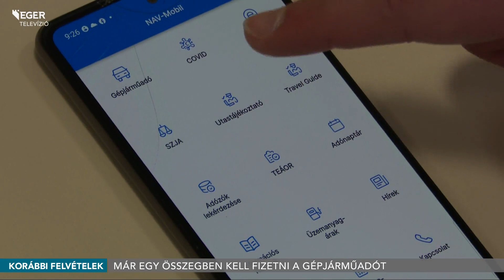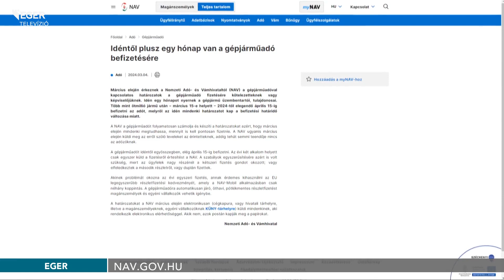Már egy összegben kell fizetni a gépjárműadót - 2024.03.08.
Március elején érkeznek a gépjárműadóval kapcsolatos határozatok a fizetésre kötelezetteknek vagy képviselőjüknek. A Nemzeti Adó- és Vámhivatal közleményében azt írja, 2024-től már elegendő április 15-ig befizetni ezt az összeget, emellett részletfizetés is kérhető.